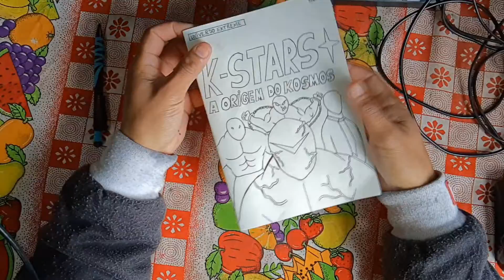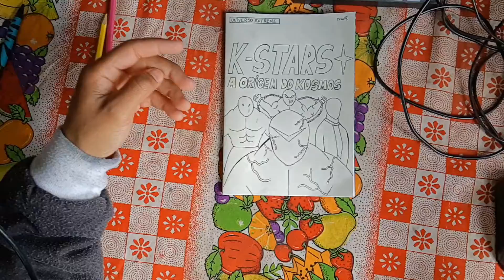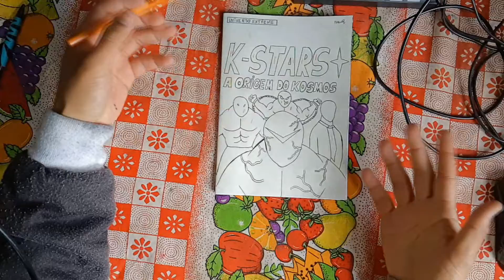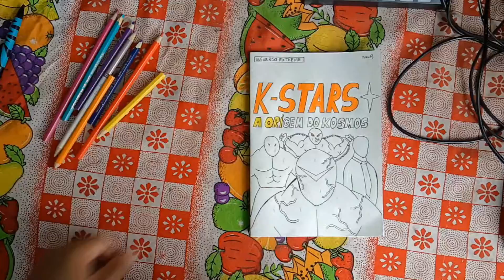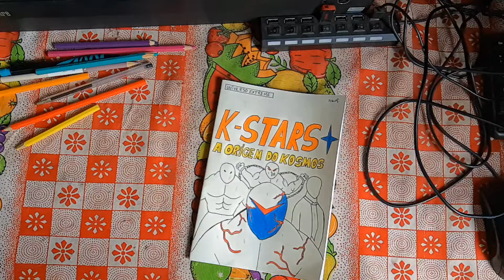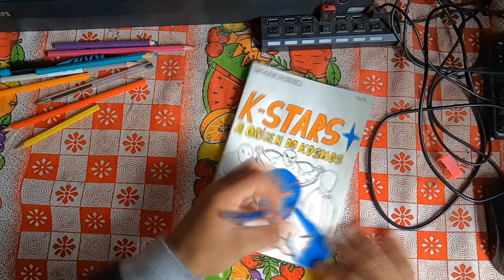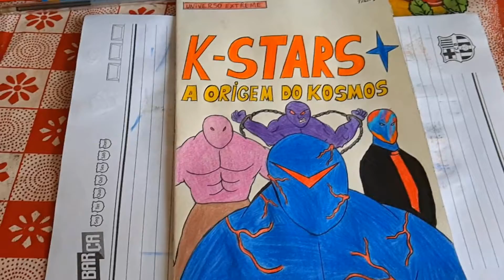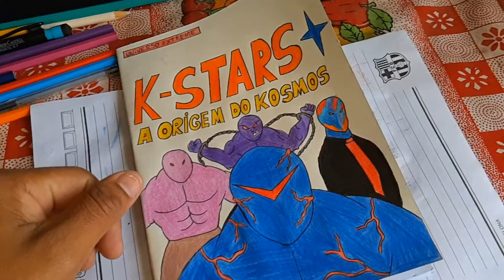COMO COLORIR A CAPA DE SUA HISTÓRIA EM QUADRINHOS ?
Galera , existe uma maneira prática de você ajudar o canal financeiramente sem por a mão no bolso e nem pedir para os pais , basta você baixar o Kwai na Playstore e utilizar o meu código kkk, eu sei , eu sei, eu também não gosto do Kwai , mas é por uma boa causa arrecadar para novos materias aqui no canal sei que vcs tem o coração bom , e irão dar essa força. Desde já , agradeço a todos .

Segue na página, eu respondo todo mundo lá também ??

TAMO JUNTO GALERA! Obg